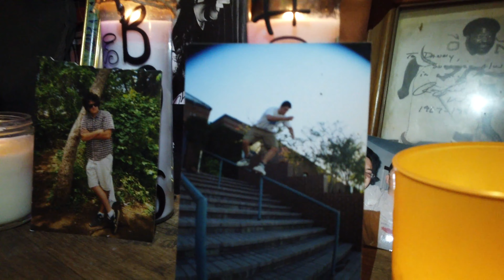THE TONY TELLEZ SHOW EPISODE 7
BACK TO NORMAL, FOREMAN LARRY, PETE WATERCREST